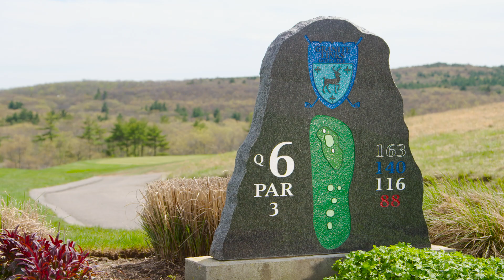The Long Game | John Hancock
Agreeing to goals at the start of your financial planning process can make a huge difference down the road when it comes to working with a professional. Veteran golf pro John Tattersall took to the golf course with a top financial advisor to discuss setting goals.